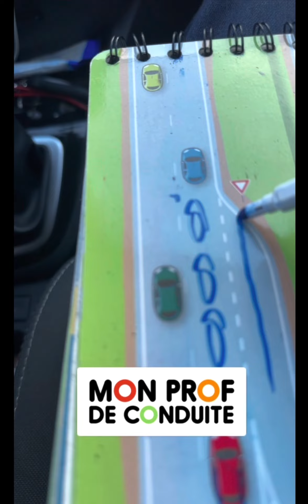ENTRÉE INSERTION AUTOROUTE (Mon Prof De Conduite)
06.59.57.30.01